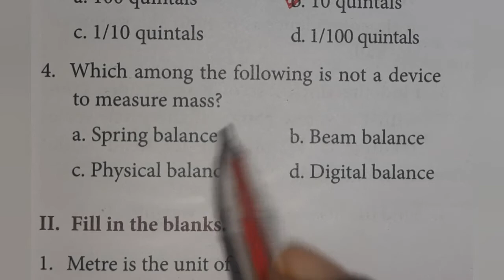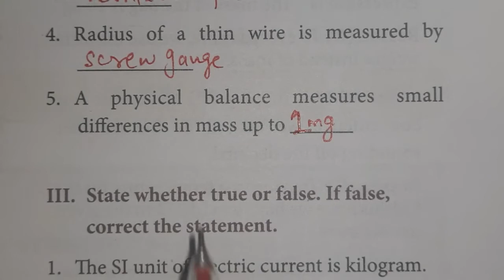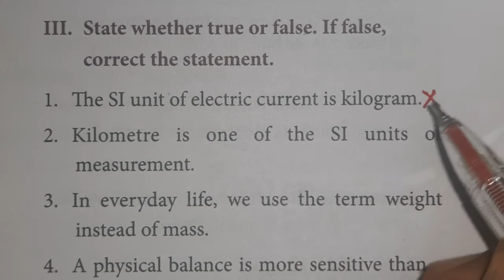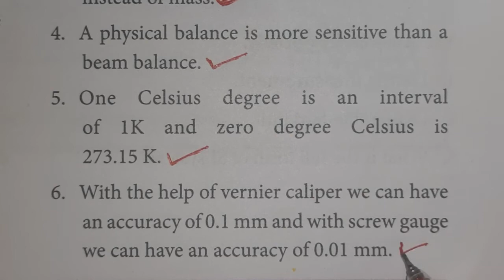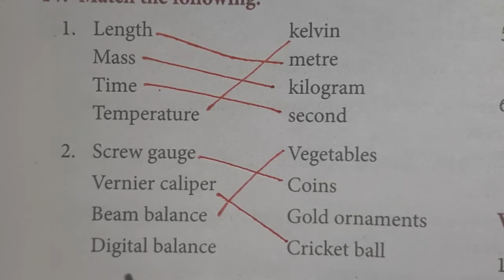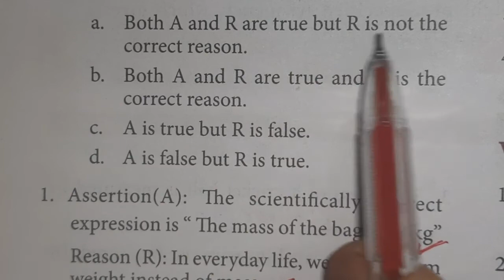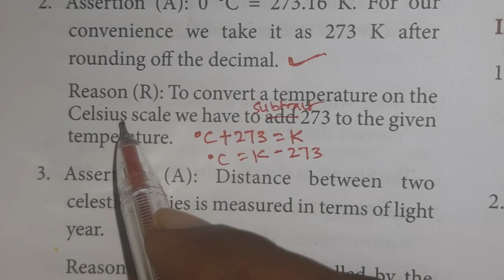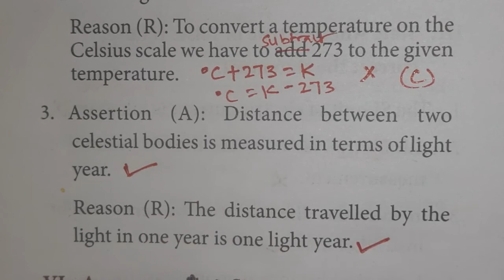CLASS -9| SCIENCE | UNIT-01| MEASUREMENT| ONE MARK | ANSWERS..